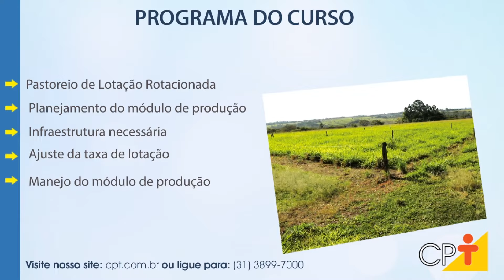Curso a Distância Pastoreio de Lotação Rotacionada para Gado de Leite e Corte - Escolha da Área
Escolha da Área - Neste vídeo, você vai aprender a escolher a melhor área para implantar o módulo de produção utilizando o método de pastoreiro de lotação rotacionada.